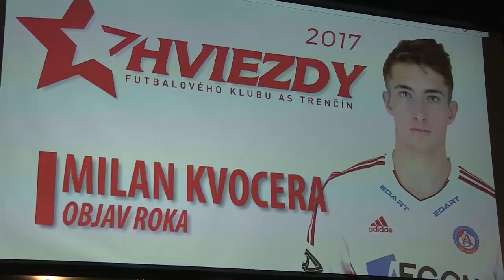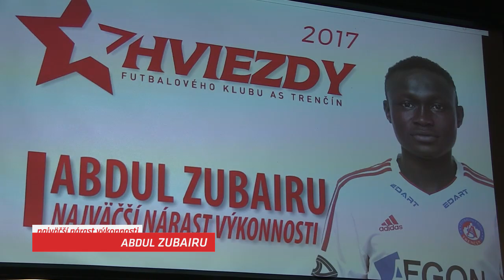Hviezdy AS Trenčín 2017 - odovzdávanie cien